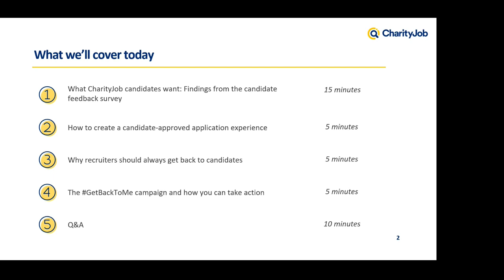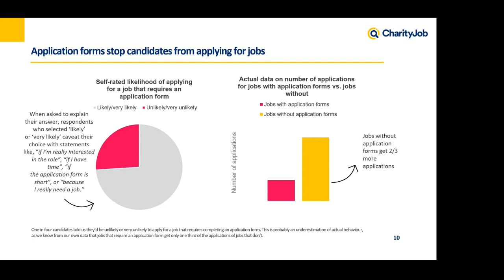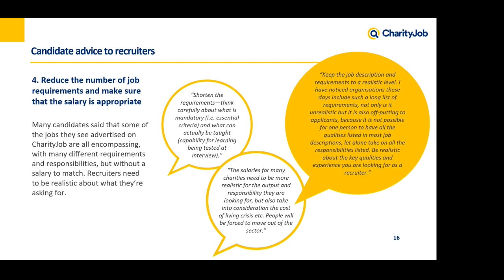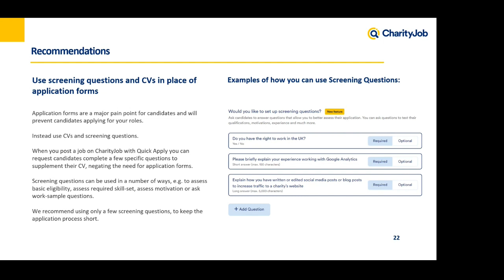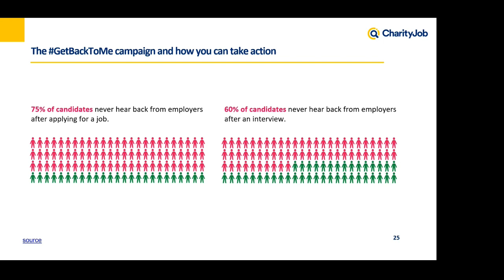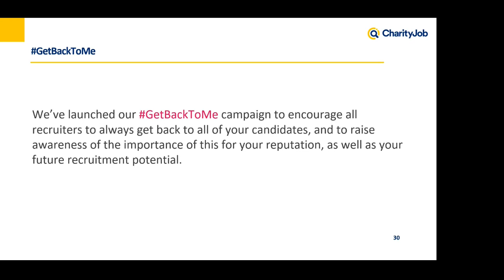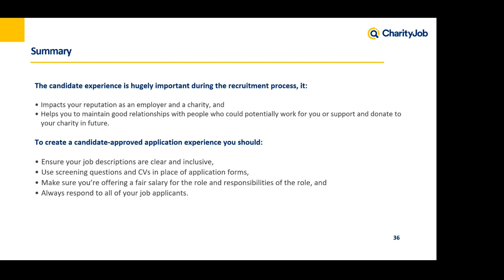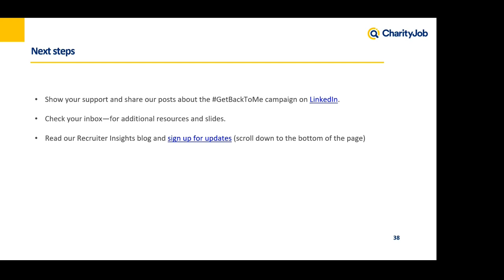Improving Your Recruitment Process: ​Insights from CharityJob's Candidate Survey Webinar